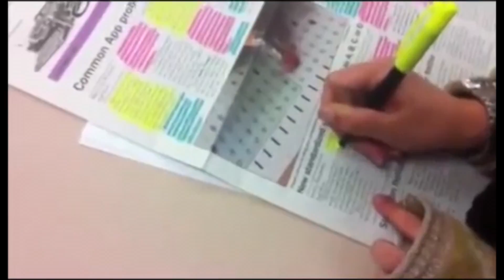AVTV 3-30-17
This video is about AVTV 3-30-17